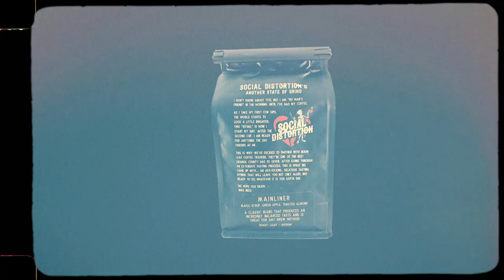Introducing: Another State of Grind - Mainliner Blend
I don't know about you but I am "no man's friend" in the morning until I've had my coffee.

As I take my first few sips, the world starts to look a little brighter. This "ritual" is how I start my day. After the second cup, I am ready for anything the day throws at me.

This is why we've decided to partner with Bodhi Leaf Coffee Traders. They're one of the best Orange County has to offer. After going through an extensive tasting process, this is what we came up with...an ass-kicking, delicious tasting hybrid that will leave you not only alert, but ready to do whatever it is you gotta do!

Mike Ness